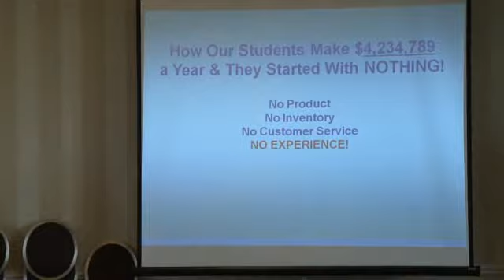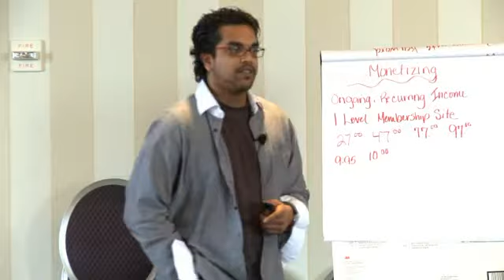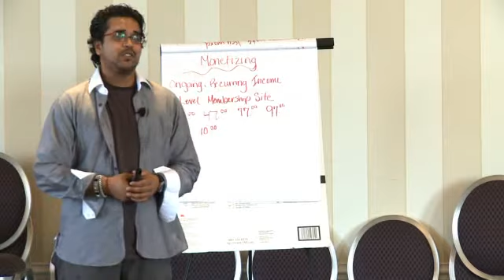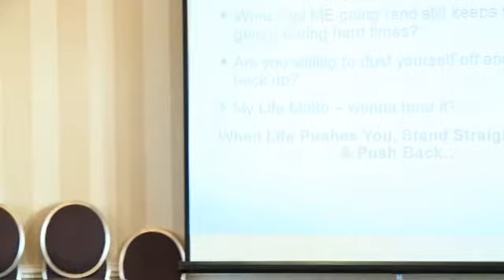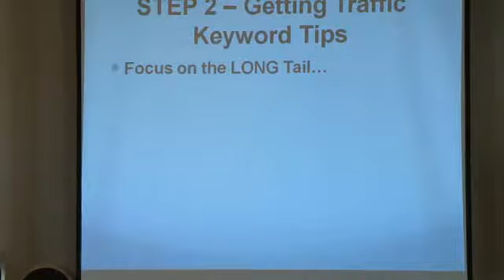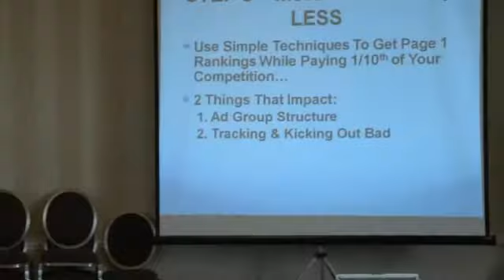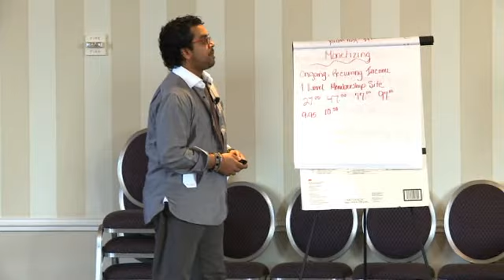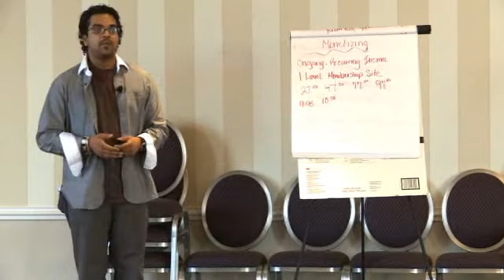Anik Singal: Pay Per Click Advertising